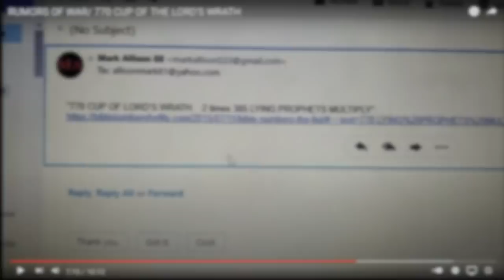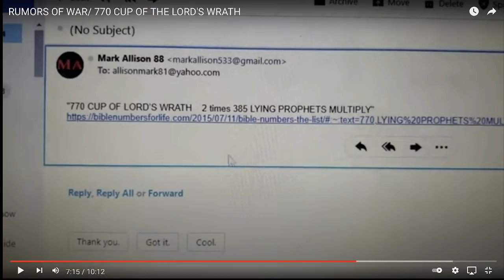2 Must Watch Videos from Rose Hannah and Mark Allison... January 8/9, 2022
2 Must Watch Videos from Rose Hannah and Mark Allison... January 8/9, 2022

VENUS BECOMES THE MORNING STAR STARTING JANUARY 8, 2022!!!

SEE ALL DETAILS HERE...